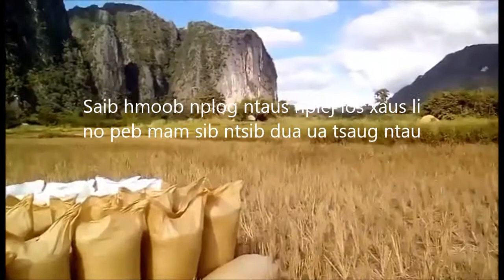Ncig mus saib hmoob nplog sau nplej ntaus nplej 11/22/2017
Ncig mus saib hmoob nplog ntaus nplej nyob lub zos muang fieng  cam vientiane  hauv teb chaws nplog